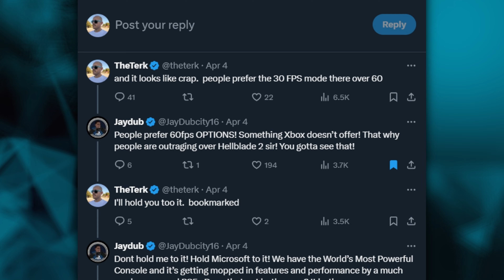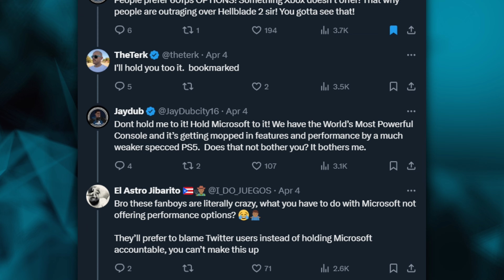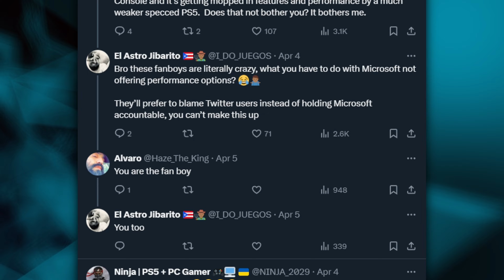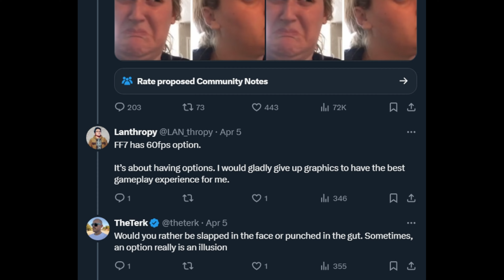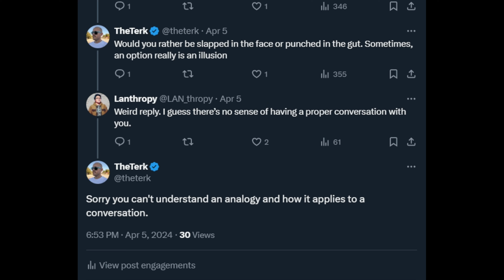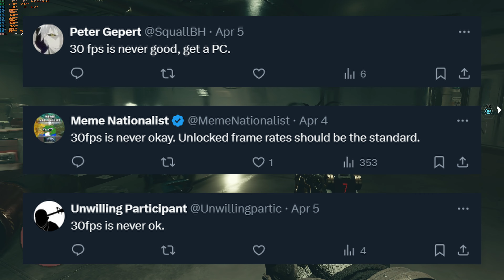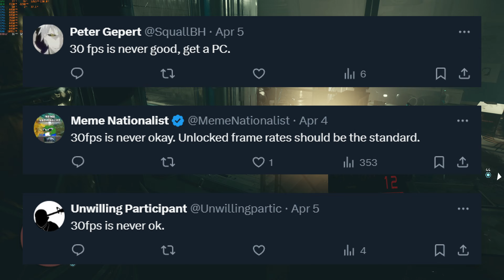The Great 30 FPS vs 60 FPS Debate and Illusion of Choice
I had a viral tweet this week calling out the hypocracy of the 30 vs 60 FPS debate.  In classical fashion, Playstation and Xbox console gamer fanboys came to hash out their case.

Today, let's put gamers to the test and see which mode they prefer and to call out this logical fallacy once and for all.

00:00 The Tweet
2:58 The Illusion Analogy
3:49 The Methods
5:14 The Obvious
7:49 The Toss Ups
10:59 The Controversy
15:39 The Solution
16:37 The Talking Points